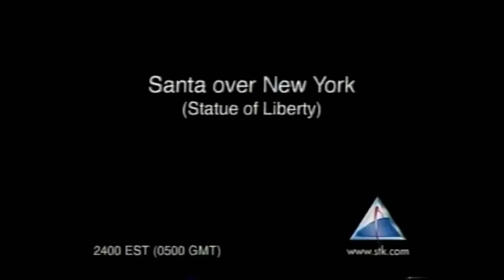NORAD Tracks Santa 2000 - New York City, USA